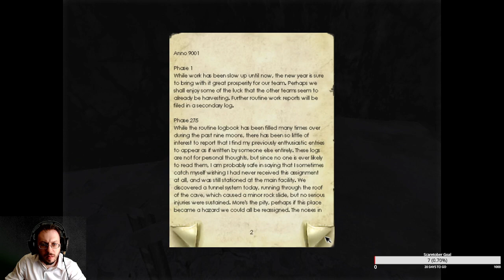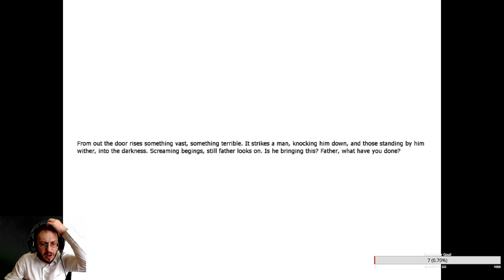Penumbra - Scaretober day 11 episode 7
Our 11th day of scaretober playing Penumbra on stream -- Watch live